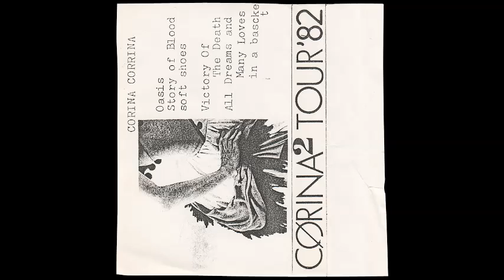Corina Corrina - Corina² Tour '82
The entire live EP recording. I could not find a lot of information about this online so if anyone has any I would be grateful.

1. Oasis
2. Story of Blood
3. Soft Shoes
4. Victory of the Death
5. All Dreams and Many Loves in a Backseat